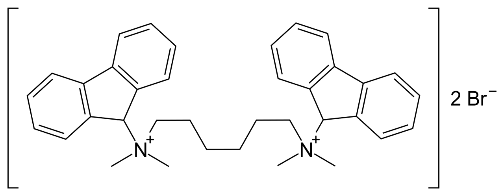Hexafluronium | Wikipedia audio article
This is an audio version of the Wikipedia Article:
Hexafluronium

SUMMARY
Hexafluronium (or hexafluorenium) is a muscle relaxant. It acts as a nicotinic acetylcholine receptor antagonist.